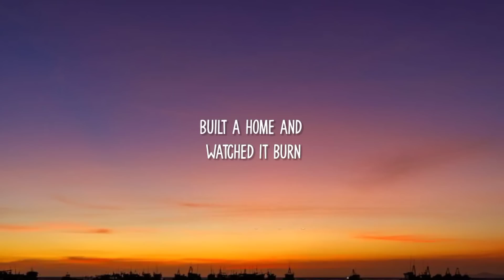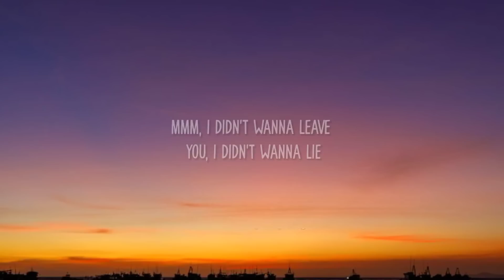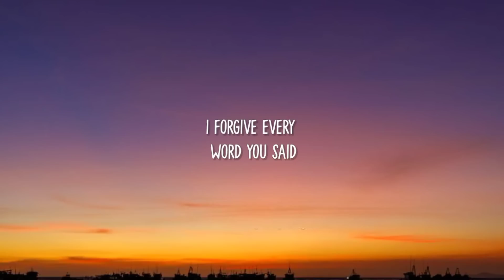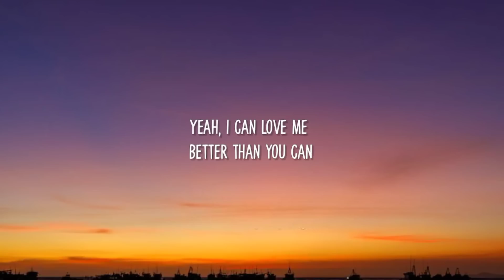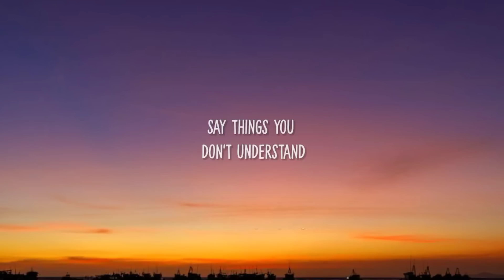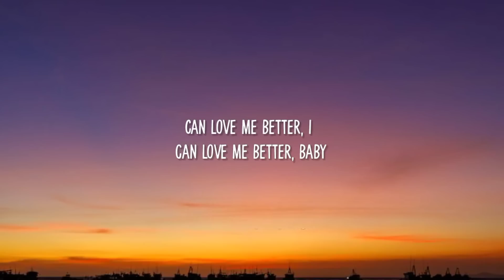Miley Cyrus - Flowers (Lyrics) "I can buy myself flowers"